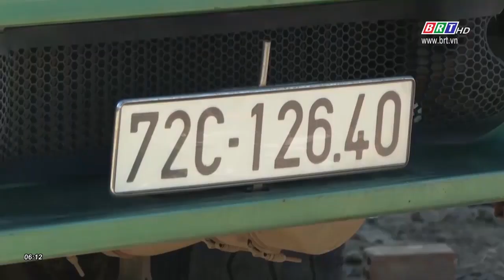Phát hiện xử lý vụ san lấp trái phép tại Phường 12, TP. Vũng Tàu | BRTgo